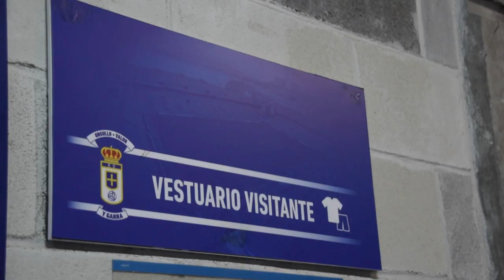MatchReview | 𝐔𝐧 𝐝𝐞𝐛𝐮𝐭 𝐬𝐨𝐦𝐢𝐚𝐭 | J1 Real Oviedo vs FC Andorra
L'estrena a Segona Divisió del conjunt tricolor al Carlos Tartiere. Un debut històric i que serà recordat durant molt de temps.